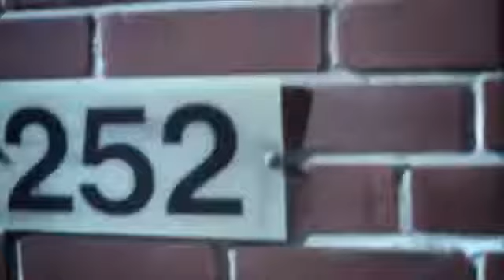Hussein Fatal -Show Me Da Way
video is not mine, only sharing this song/video by fatalveli